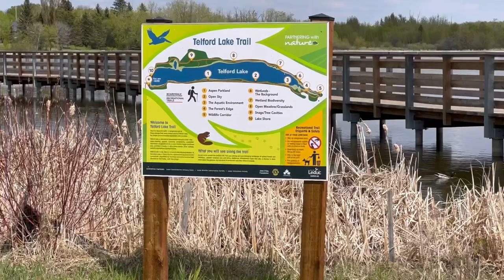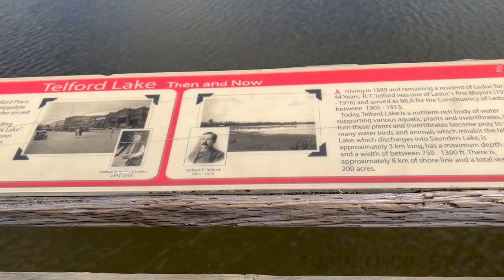Telford Lake Trail || May 2022 Trip 😇 letsgo walking leduc summer alberta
Hey everyone ,